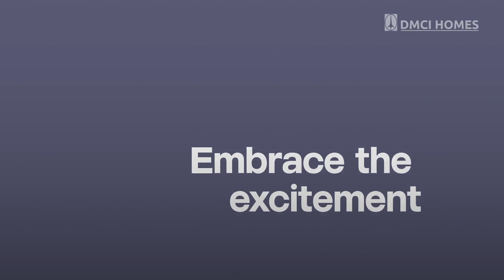SAGE RESIDENCES - DMCI IN MANDALUYONG